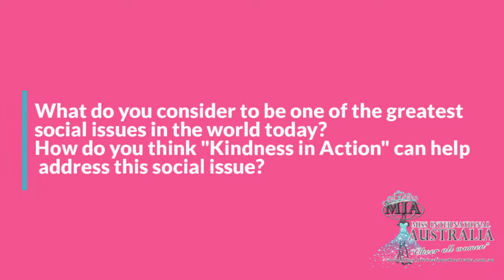Miss International Australia 2019 National Finalist - Sara C., NSW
Get to know more about Miss International Australia 2019 National Finalist from NSW - Sara C.
Grand Coronation Night: August 03, 2019 in a "Be Beautiful Masquerade Ball"
Venue: The DOME Cessnock, ECBC Neath Street, Cessnock City NSW
Time: 6:30PM
or call Vivian at 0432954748

Kindness In Action World Challenge

Other pages:
FB and instagram: @queensofourbeautifulplanet